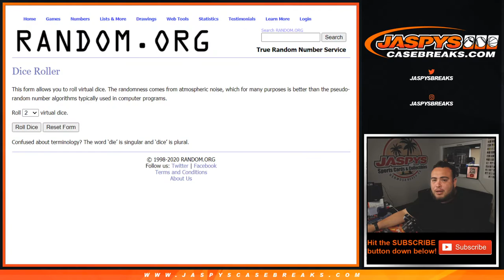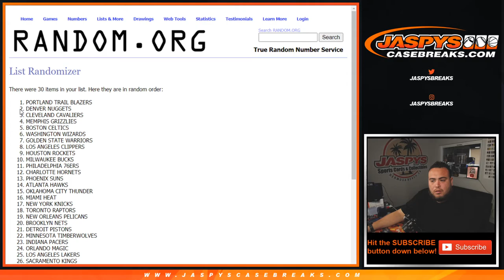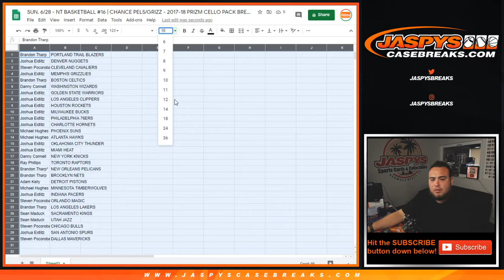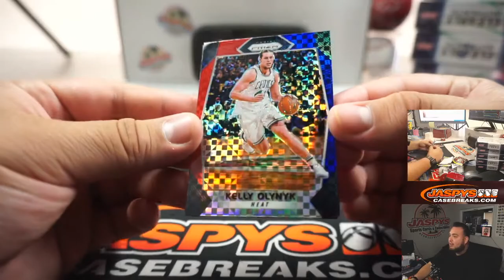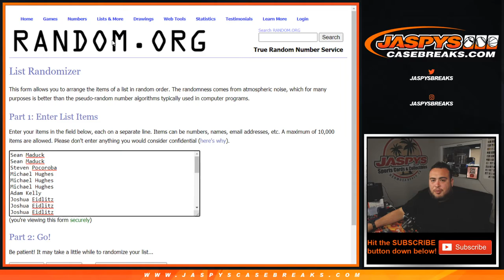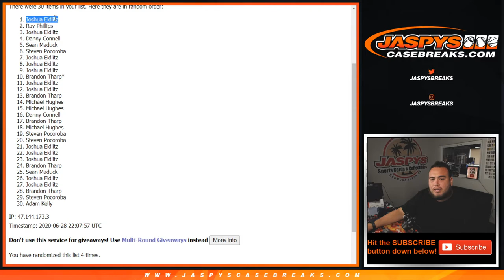SUN. 6/28 - NT BASKETBALL #16 | CHANCE PELS/GRIZZ - 2017-18 PRIZM CELLO PACK BREAK #39